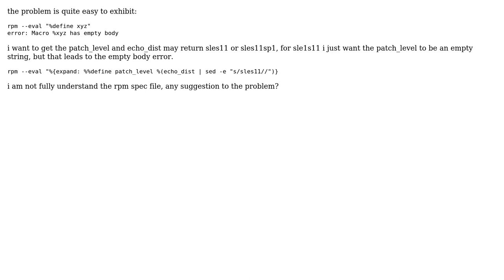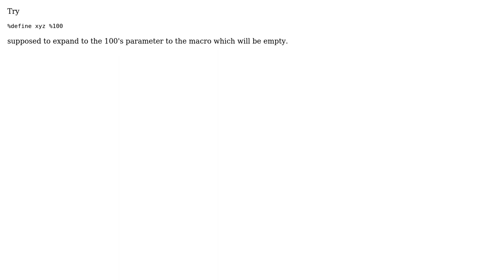How to define a rpm spec macro with empty body? (2 Solutions!!)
How to define a rpm spec macro with empty body?

With thanks & praise to God, and with thanks to the many people who have made this project possible! | Content (except music & images) licensed under CC BY-SA | Music | Images & others | With thanks to user user318904 user m1tk4 user Dyno Fu and the Stack Exchange Network Trademarks are property of their respective owners. You are responsible for your own actions.